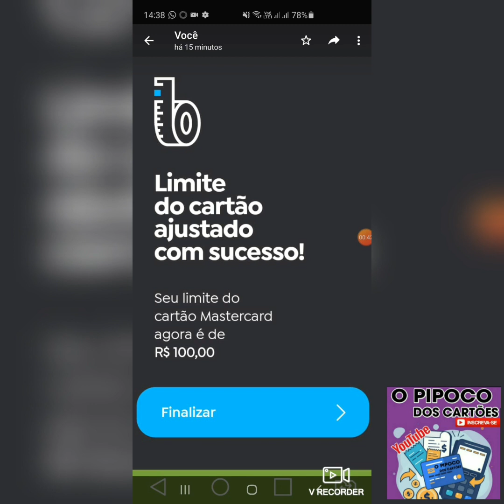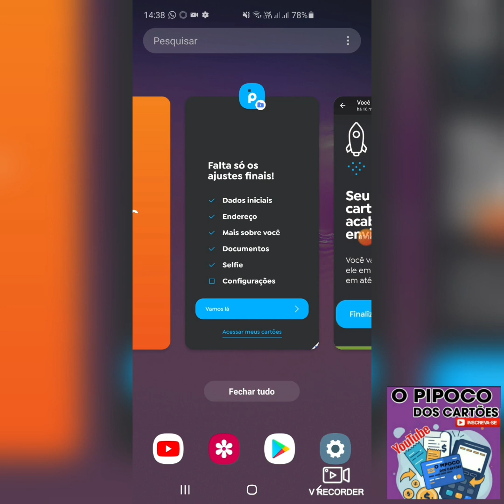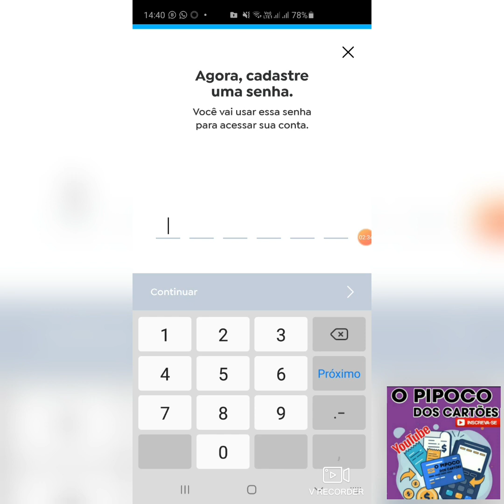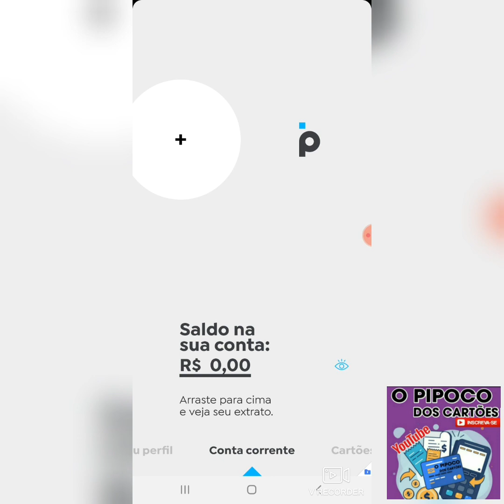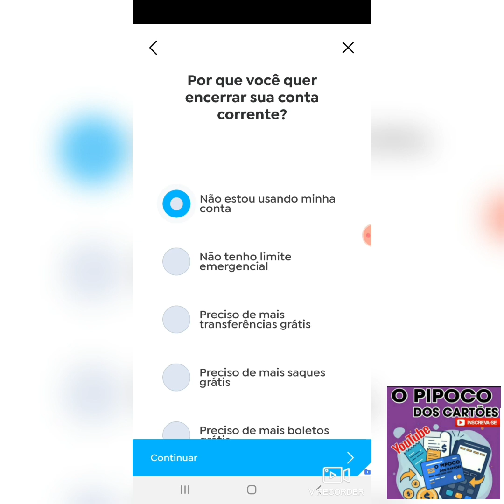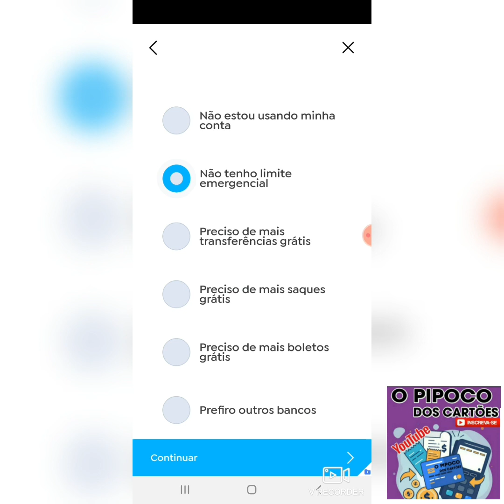Banco pan digital aprovando clientes por edição e pra quem está Encerrando a conta e depois aprovar😱